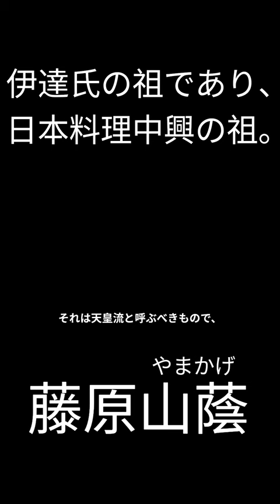[知られざる伊達氏の歴史] 日本料理は何故発展した？／伊達政宗#shorts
（ナレーション要練習！汗）
聞き取りづらい面が多々あると思いますが、ご感想頂けたら嬉しいです。